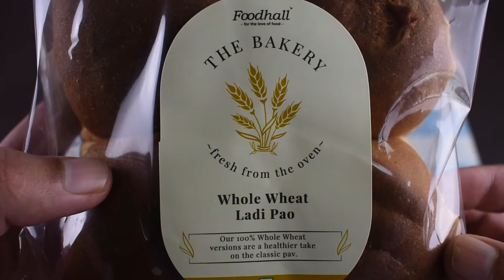Unboxing The Bakery Whole Wheat Ladi Pao (No Talking)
UNBOXING THE BAKERY WHOLE WHEAT LADI PAO

PEACE :)